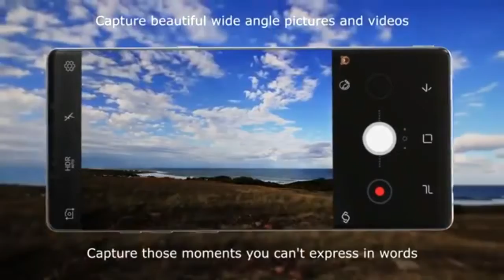Samsung Note 8 ..........Launching Soon 2017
Note 8 is ready .